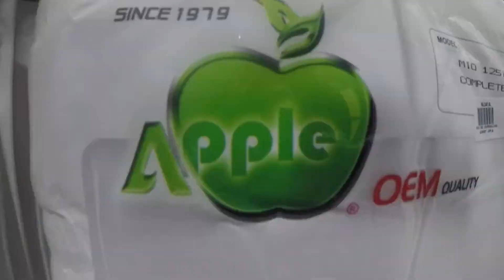Murang Motor Parts sa FIlmore Makati City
Murang Motorcycle Parts Along Filmore in front of Cash and Carry.